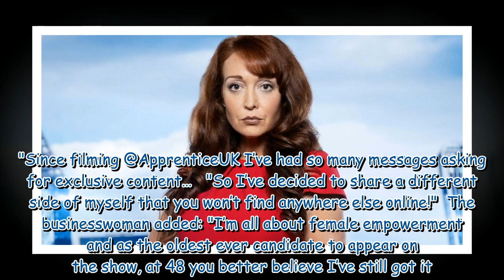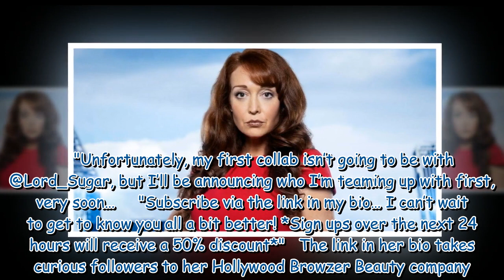BBC Apprentice star Amy Anzel fools curious fans as she 'joins OnlyFans'